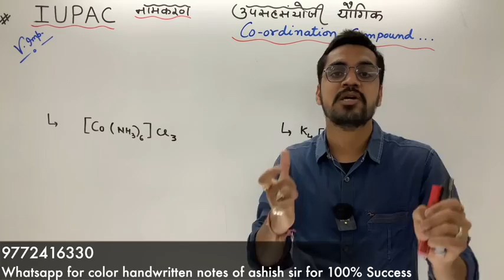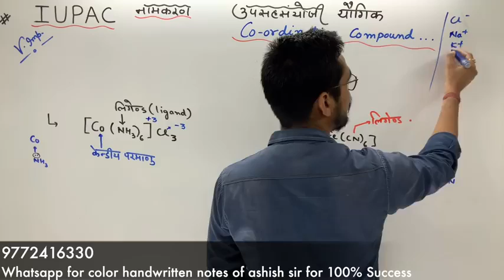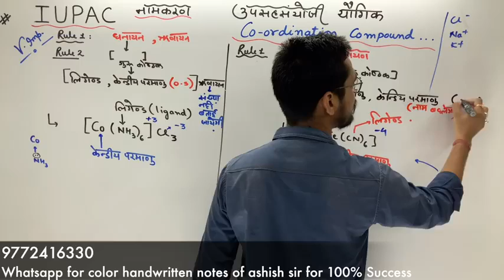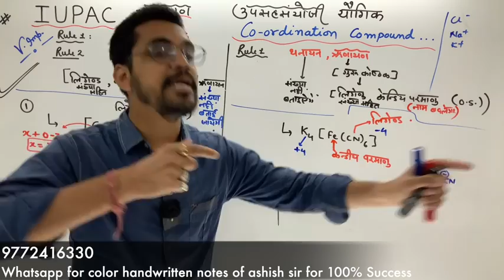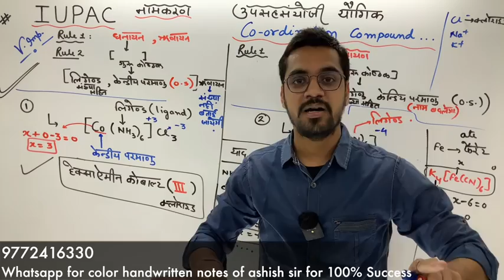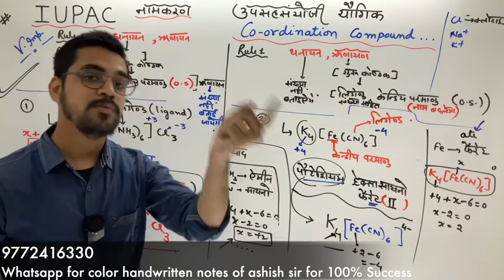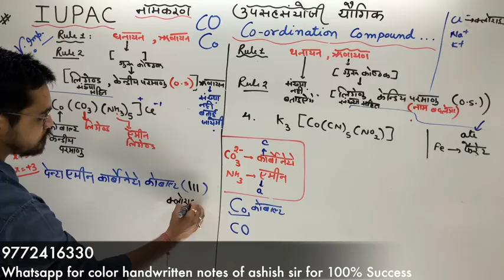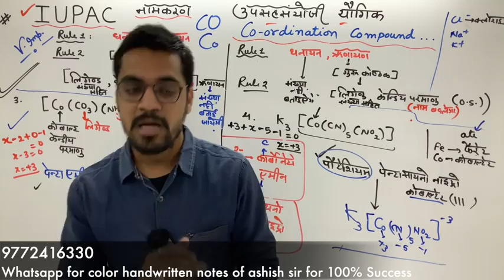coordination compound lec 02 IUPAC Nomenclature in hindi480p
Coordination Compound lec 02